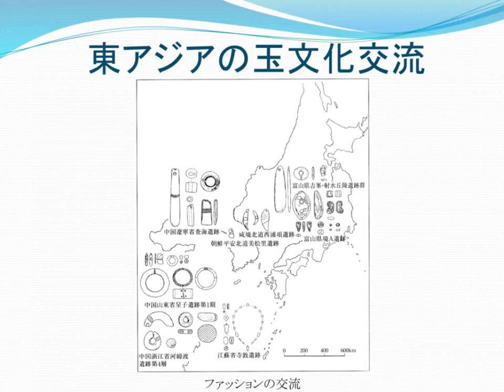玉文化の交流範囲